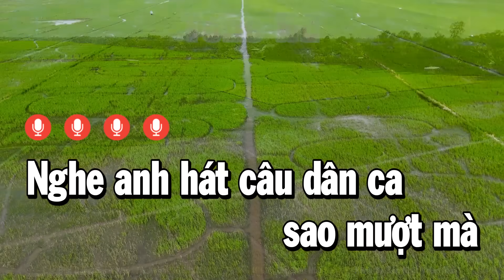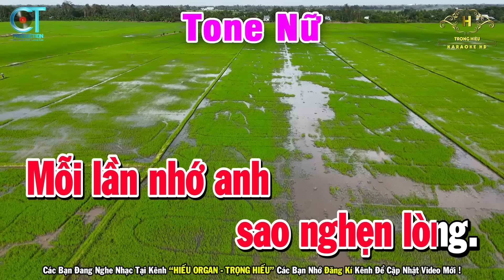Hương Tóc Mạ Non Karaoke Tone Nữ ( Am ) Cha Cha Cha Nhạc Sống Dễ Hát | Trọng Hiếu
Karaoke Hương Tóc Mạ Non Karaoke Tone Nữ ( Am ) Cha Cha Cha Nhạc Sống Dễ Hát | Trọng Hiếu

Ban quản trị Hiếu Organ sẽ gắn cờ nếu các trang vi phạm bản quyền mọi sản phẩm của Hiếu Organ.